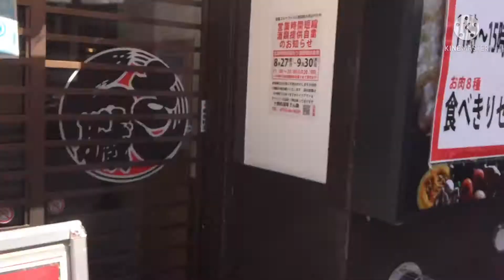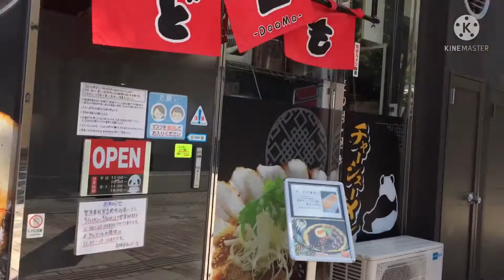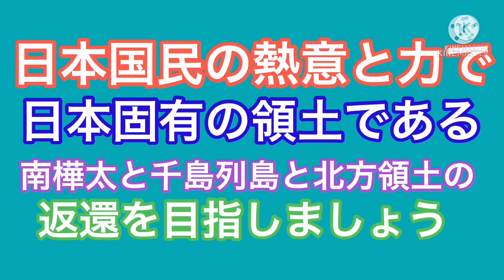【帯広】昼間の駅前の繁華街のようす。【中心市街地散策2021年】